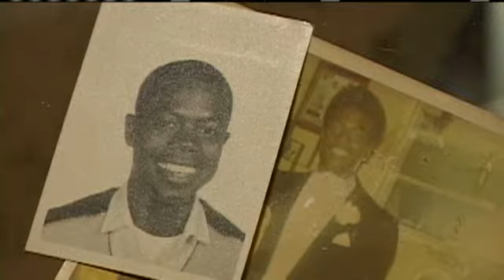Texas Man Arraigned On Murder Charge On 41 Year Old Case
A Texas man arrested in a 41-year-old cold case murder in Seaside is arraigned on murder charges.